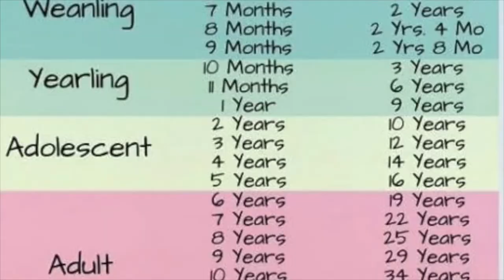How Long Do Horses Live- The Facts About Horse Lifespan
In this video I review facts about the horse's lifespan and what factors effect it. Some are breed related and some are external such as the sports we are training and doing with our horses.

CHAPTERS
00:00 How Long Do Horses Live- The Facts About Horse Lifespan
00:14 Quick Answer
00:22 Advances in Veterinary Medicine
00:37 Breed Differences
00:58 Lifespan in the Wild
01:14 Comparing Horse Years to Human Years
01:43 Horse to Human Age Calculators Online
01:53 Impact of Possible Horse Sport Injuries
02:32 Health Support for Horse Athletes
02:58 Barrel Racing Competition
03:30 Horse Injuries outside of Sports
03:37 Horse Illness
03:53 Our Horses Depend on Us for Care

My Horse: Pippa
Epiphany ZA (Straight Egyptian Arabian)
Thee Desperado X Fantaasy by Mishaal HP

Horse Photography
Jennifer Beach
JLM Equine Photography

Shutterstock